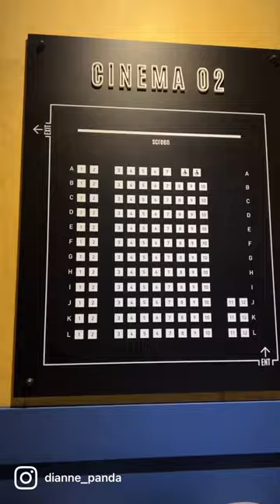Things in a Korean movie theater that makes sense